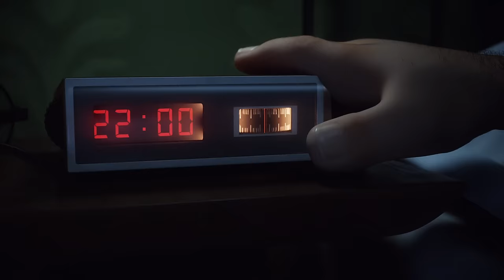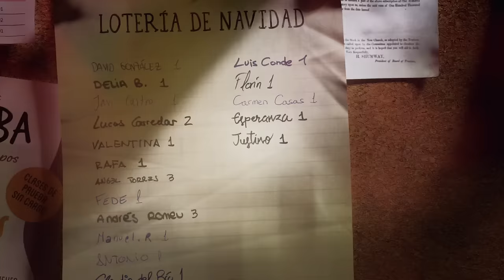Anuncio LOTERIA NAVIDAD 2015 HD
El anuncio de La Lotería de Navidad 2015 ya está aquí!!

Aquí puedes ver el Anuncio de La Lotería de Navidad en calidad HD y con mucha más información sobre la campaña de publicidad de Lotería de Navidad visitando nuestro portal

El anuncio de La Lotería de Navidad es uno de esos anuncios que todo el mundo espera con expectación.

Leo Burnett repite claim y apuesta de nuevo por la emoción de compartir en estas fechas.

El protagonista es Justino, un personaje de animación que no tiene la oportunidad de compartir el premio con sus compañeros.
Pero tranquilos, que estas historias siempre tienen final feliz :)

Esperamos que este año La Lotería de Navidad se reparta mucho!

Agencia Creativa: Leo Burnett
Cliente: Loterías y Apuestas del Estado
Campaña: El Mayor Premio es Compartirlo
Director Creativo: Juan García-Escudero
Cómo lo busca la gente: Anuncio Lotería Navidad 2015

Reason Why, El Medio de Comunicación Online Líder Especializado en Marketing, Publicidad, y Nuevas Tecnologías.

Si no quieres perderte nada de lo que hacemos día a día, puedes seguirnos en: